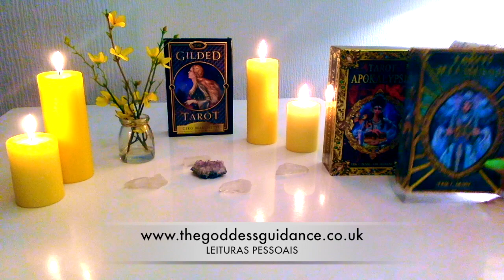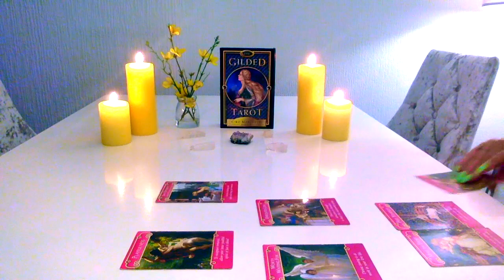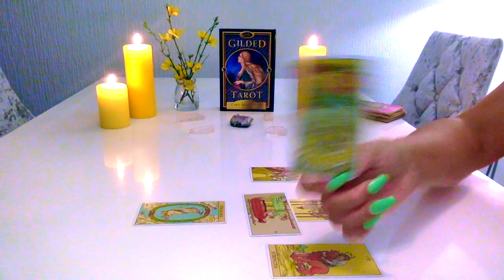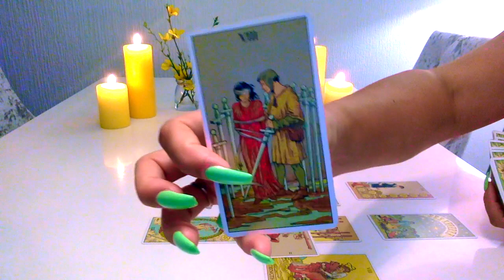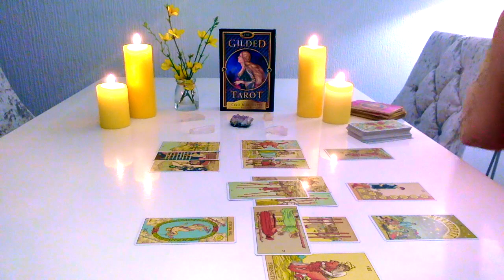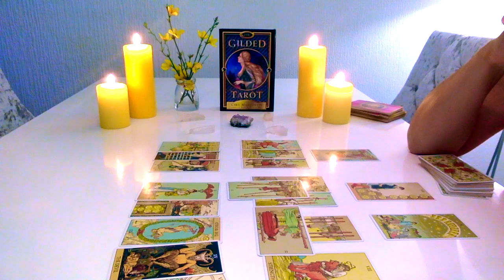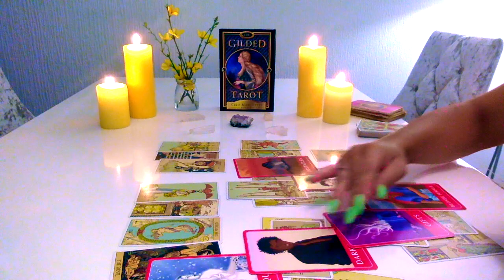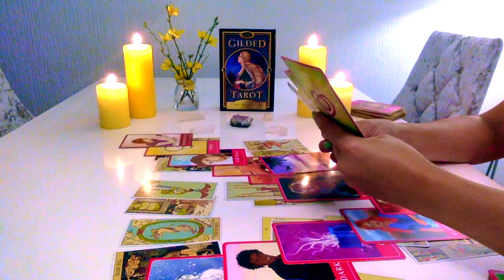💚LEÃO '' AMOR VERDADEIRO EM TEMPO DIVINO'' 15-31 AGOSTO 2019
THE_GODDESS_GUIDANCE